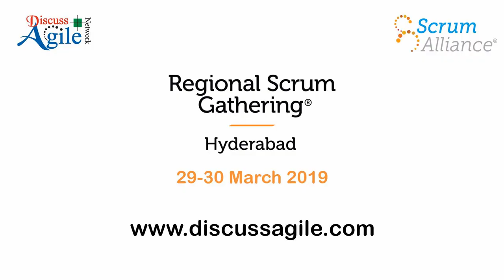Meet Speaker of RSG hyderabad 2019: Raquel Silva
An exclusive interview with our Speaker - Raquel Silva by Gaurav Rastogi before the event of Regional Scrum Gathering Hyderabad (29-30 March, 2019). Raquel is an Agile Practitioner who cares passionately about helping deliver value to clients through simplicity using transparent processes. She will be presenting her talk on "The 4 Horseman of Toxic Behaviour" during Regional Scrum Gathering in Hyderabad.